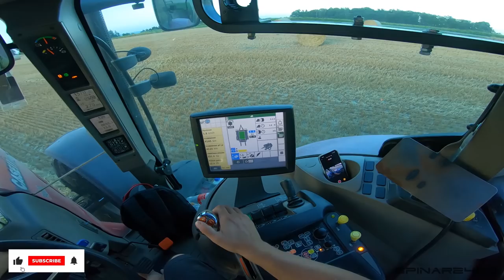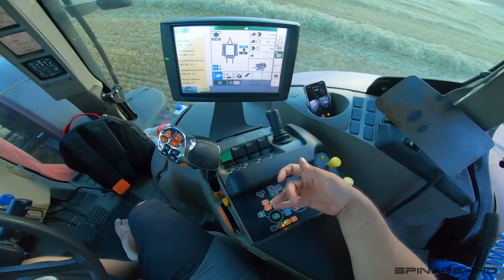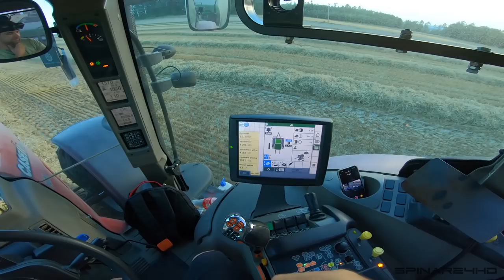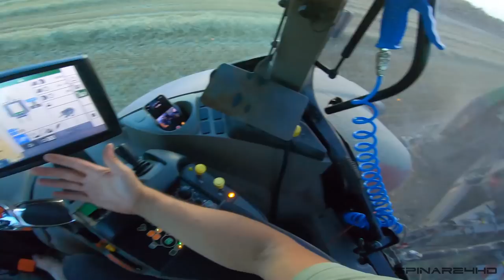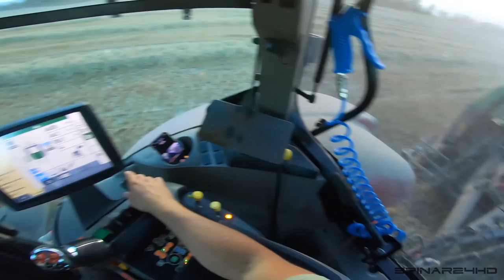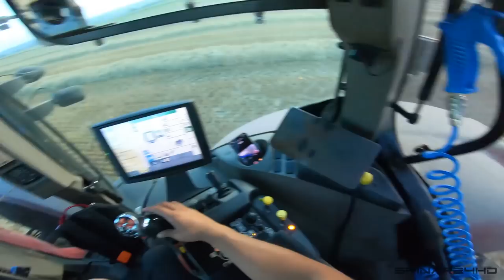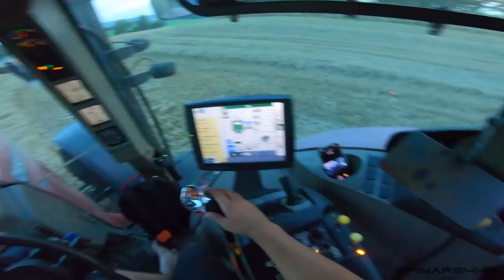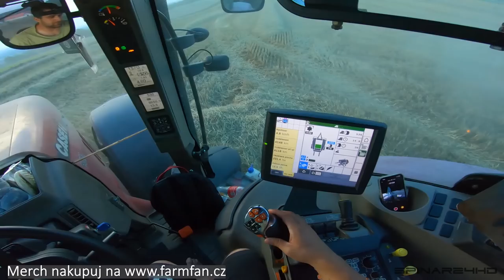FARMVlog #111 - Podvečerní lisování pšeničné slámy s Case IH PUMA 185 CVX & Fendt Rotana 160V